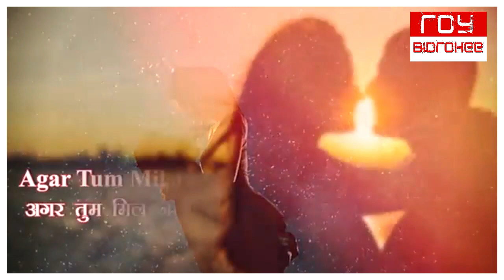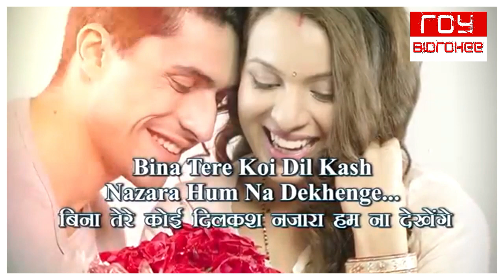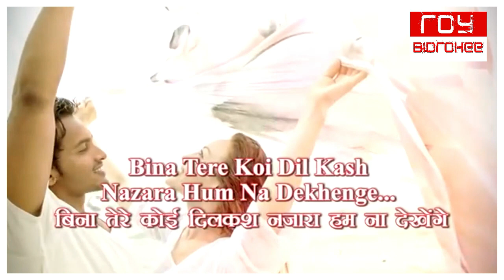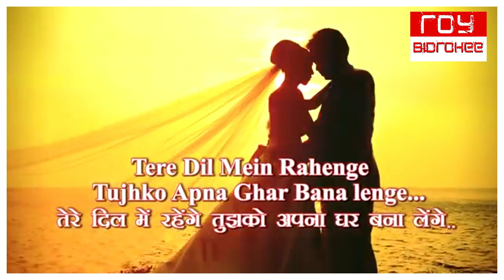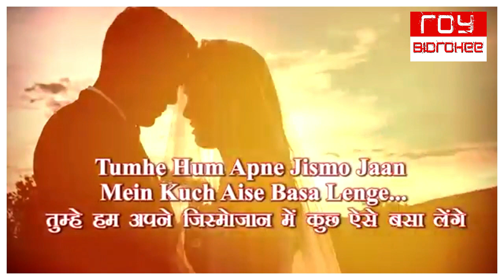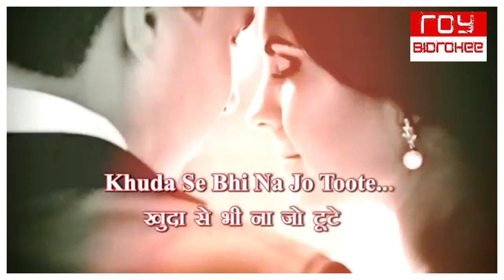Agar Tum Mil Jao" |"अगर तुम मिलजाओ" | Zeher | Shreya Ghoshal | FULL KARAOKE with Lyrics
Agar Tum Mil Jao"   |"अगर तुम मिलजाओ"   | Zeher |  Shreya Ghoshal  | Emraan Hashmi |Shamita Shetty | FULL KARAOKE with Lyrics

Album: Zeher
Artist: Shreya Ghoshal
Music_Director: Anu Malik, Roop Kumar Rathod
Lyricist: Sayeed Quadri